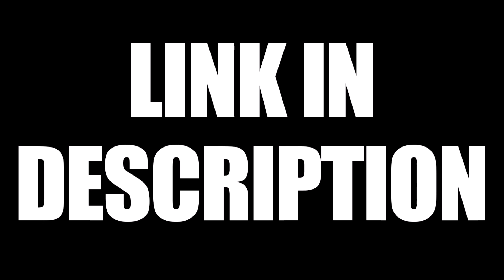My New Channel!